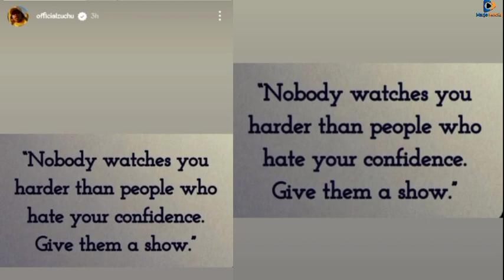HATARI! ZUCHU Azidi Kurusha VIJEMBE, Afunguka Tena Mazito, Adai Kuna Watu Wanamchukia, Ni TANASHA?